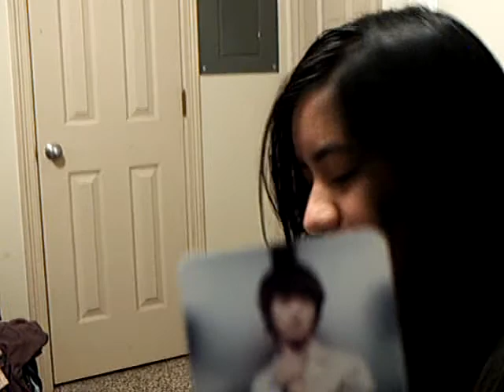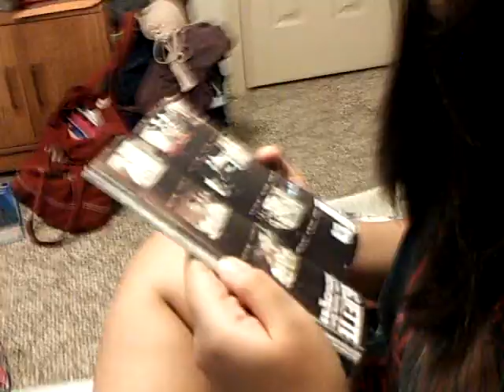Unwrapping: SHINee - Juliette Album (Japanese Ver.)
We finally got our Juliette Album in the Mail today! ^-^

Yup, this is probably the first and last time that we're ordering an Album T_T